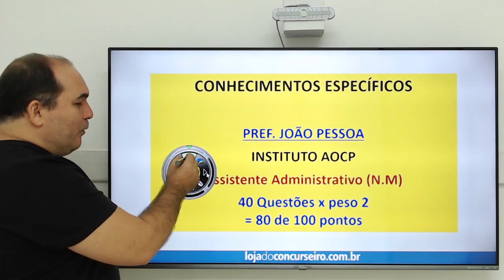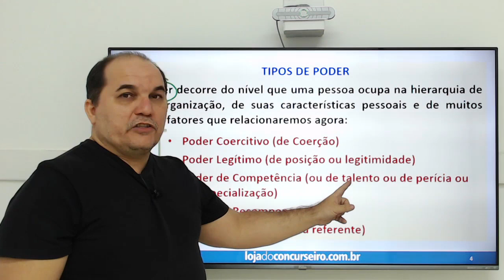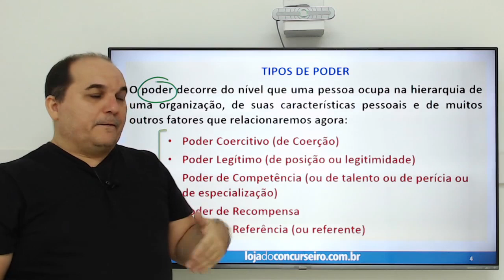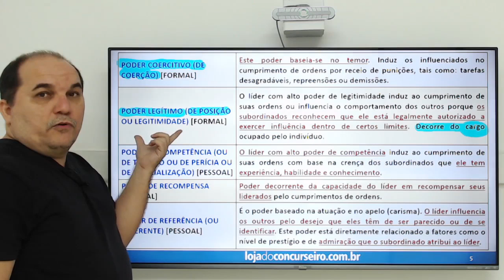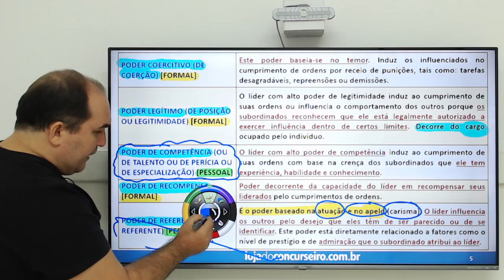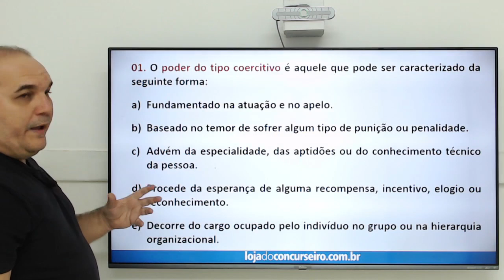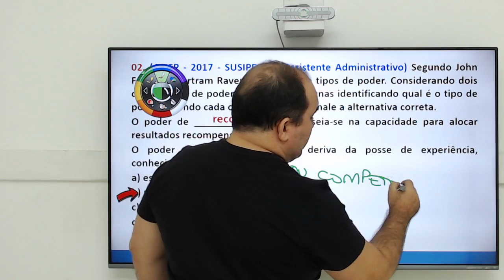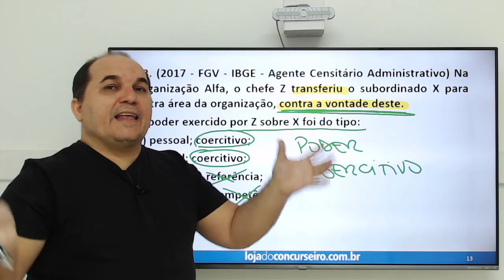Dica #01 - Pref. de João Pessoa - Conhec. Específicos - Tipos de Poder - Petronio Castro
Neste Vídeo o Professor Petronio Castro  da Loja do Concurseiro dá uma DICA IMBATÍVEL para o Concurso da Prefeitura de João Pessoa.